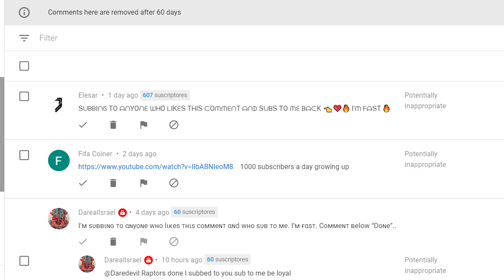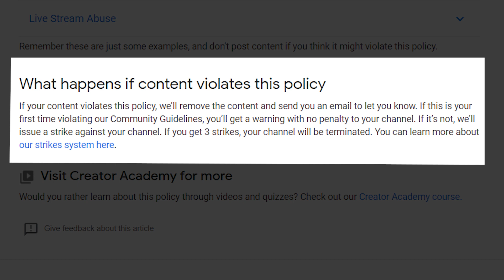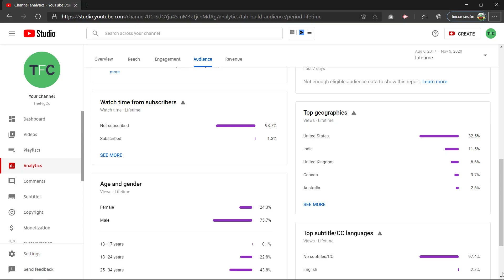Sub for Sub: Can Sub4Sub help you grow on YouTube?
Sub for Sub can seem like a great way to grow especially when starting a YouTube channel with 0 views and 0 subscribers. Many YouTube creators start leaving sub4sub comments hoping to gain some early subscribers to help their channel begin to grow, unfortunately, there are some big issues with leaving sub 4 sub comments.

4 reasons not to do Sub for Sub:
1. Sub4Sub goes against YouTube’s community guidelines and can even get your channel terminated. You Can read more about the policy

2. These subscribers are not going to interact with your future content. If you’re subscribers do not even want to watch or interact with your videos, YouTube thinks that no one will want to watch your content so they won’t promote your video to new potential viewers.

3. There are better uses of your time. Create great content that people are searching for. One of our first videos now has over 300,000 views and helped us gain over 3,000 subscribers. Focus on creating great content and you’ll get views and subscribers.

4. On this channel less than 2% of the watch time comes from our subscribers. On our other channel, TheFigCo en Español, we have over 170,000 subscribers and less than 12% of the watch time came from our subscribers.

4 tips to help you get more subscribersÑ
1. Create videos for YouTube search, follow YouTube SEO best practices so your videos show up in search results in both YouTube and Google search results.
2. Create bingeable content in a narrow niche. If you create lots of videos within a narrow niche, people will watch multiple videos on your channel.
3. Use YouTube cards and end screens to recommend other content to your viewers
4. Respond to all comments on your videos. Start a conversation with people who leave comments on your videos by responding to everyone who leaves a comment on one of your videos.